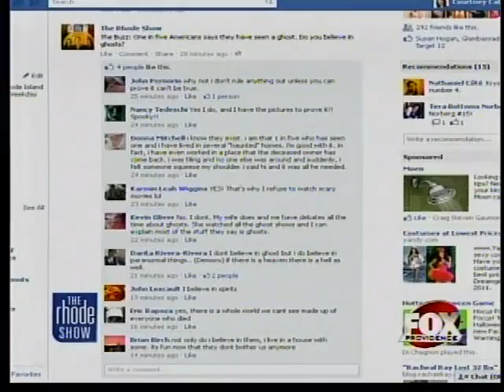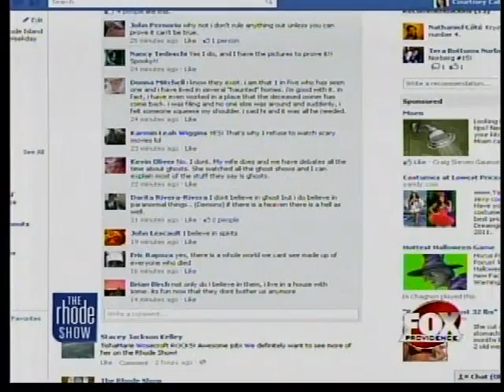Do you believe in ghosts?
Today on The Buzz we ask Rhode Islanders "Do you believe in ghosts?' and we get some interesting results.